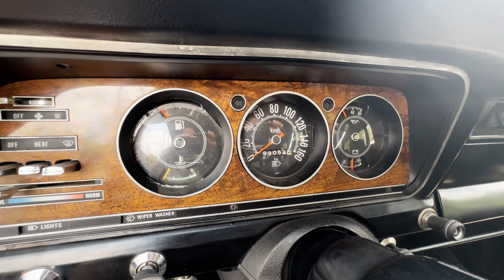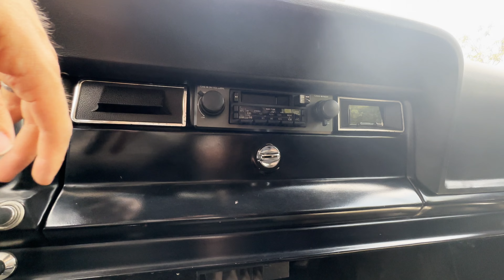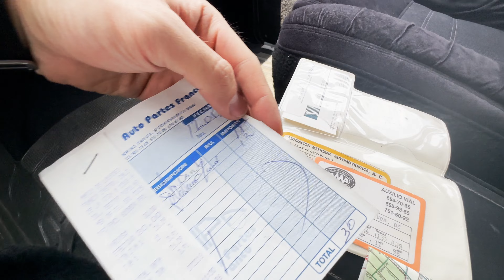La primera SUV de la historia - Jeep Wagoneer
La nostalgia manda y muchos seguidores nos han comentado de los excelentes recuerdos que les traen estos autos. Por eso es que los escuchamos y les contamos un poco de la historia y las experiencias a bordo del Jeep Wagoneer